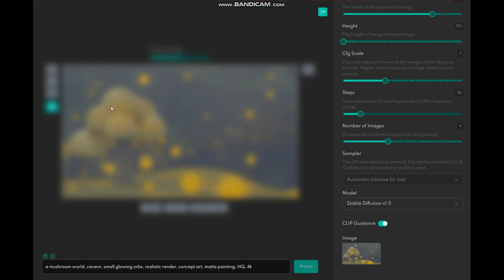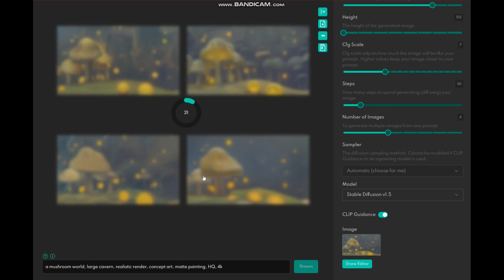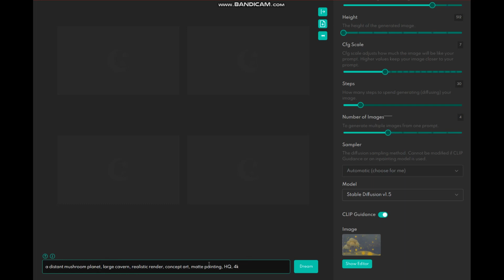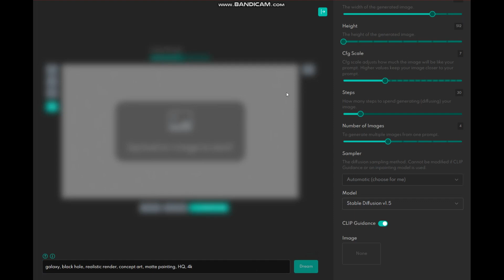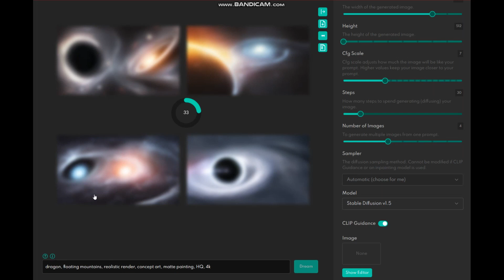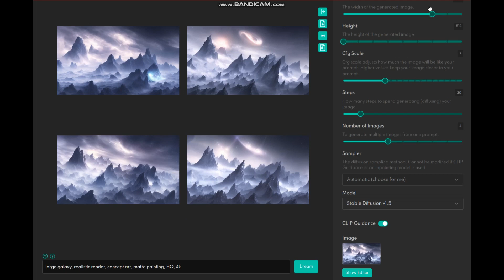Transforming Bad Art with AI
Artificial Intelligence is a powerful tool which artists can use, I made  a bad drawing of a mushroom forest and turned it into a hyper-realistic painting!